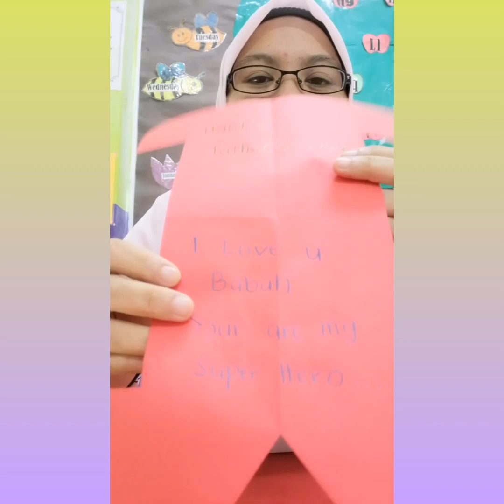21 June 2021